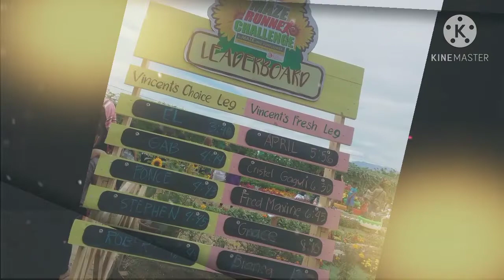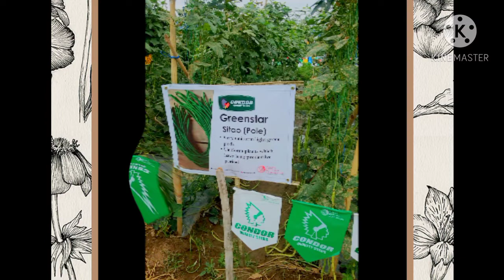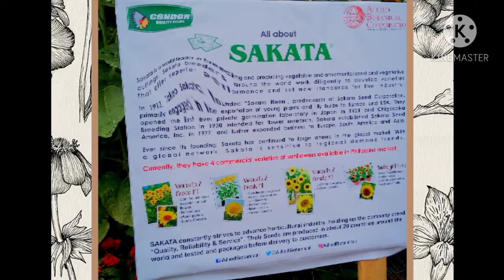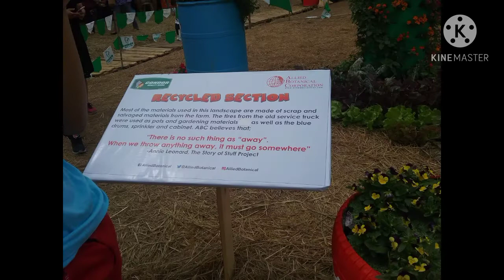Bulaklak na naarawan /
This video is about another reminiscing my being going to anywhere which gives me good vibes, healthy and happy experienced. This also gives a positivity in our life going anywhere to enjoy life too.

Media account facebook Mylene Yden